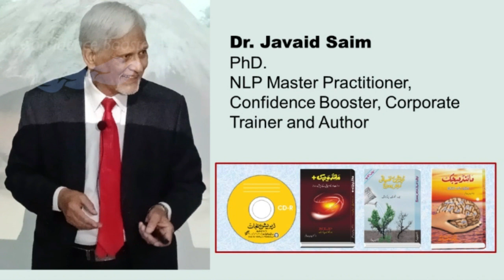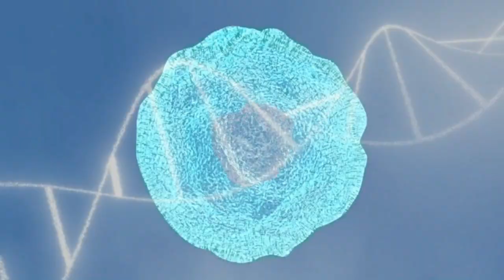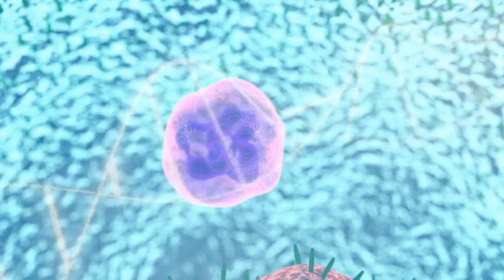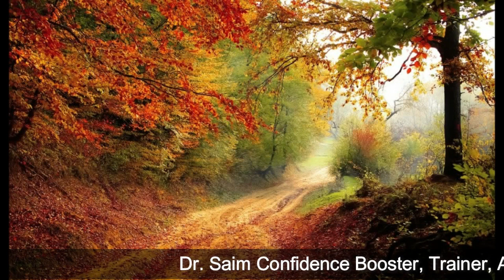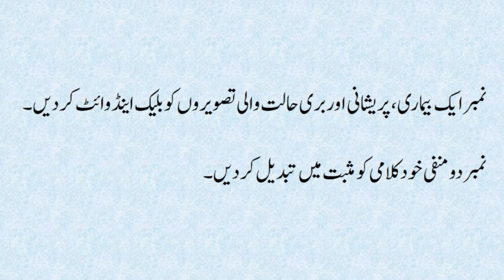How to overcome fear of Corona Virus with NLP| Dr. Saim | Fear of illnesses| Health| Urdu|Hindi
How to overcome fear of Corona Virus with NLP| Dr. Saim | Overcome  Fear of illnesses with NLP|  Urdu|Hindi
(Change your Negative self-talk)

In this video Dr. Saim explained how to overcome fear of corona virus or any serious disease such as cancer, diabetes, blood pressure or emotional problems anxiety, stress, depression and so on. He elaborated Neuro Linguistic Programing technique to overcome fear quickly.
Dr. Saim is the pioneer who introduced Neuro Linguistic Programming in National Language Urdu in form of books and various training courses. While transforming he followed ethical, religious, traditional and environmental boundaries, so that the common man can easily apply this technology to get Happiness, Physical and mental Health, Prosperity, strong relationships, develop self-confidence and Success in life.